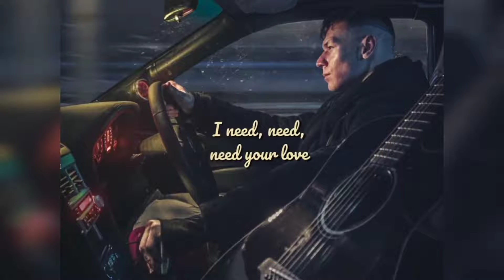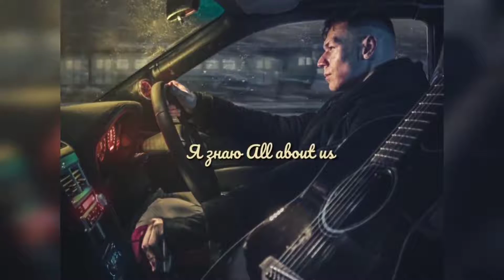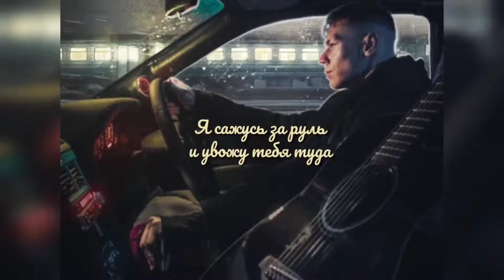NILETTO - невывоЗИМАя - 1080HD